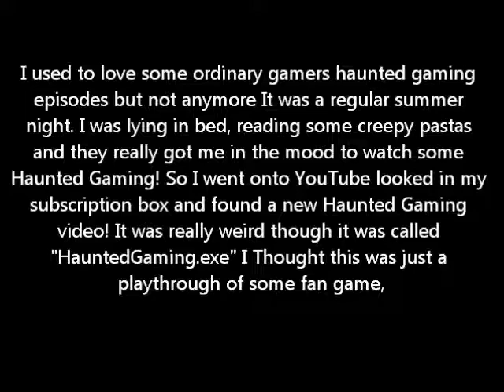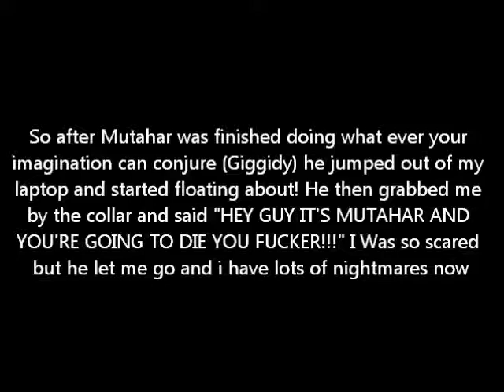Haunted Creepypasta - Haunted Gaming Lost Episode or HauntedGaming.exe